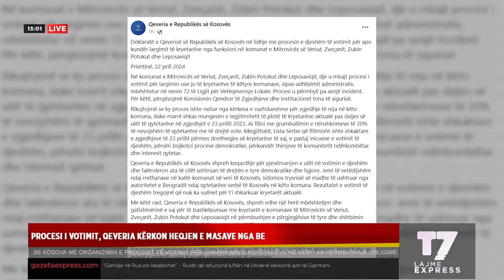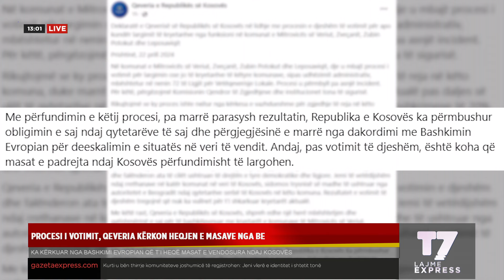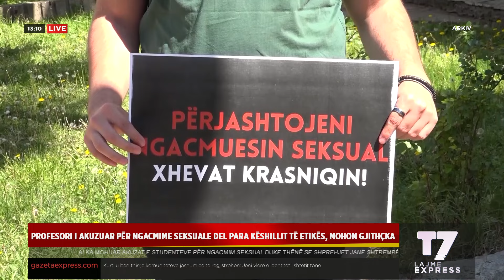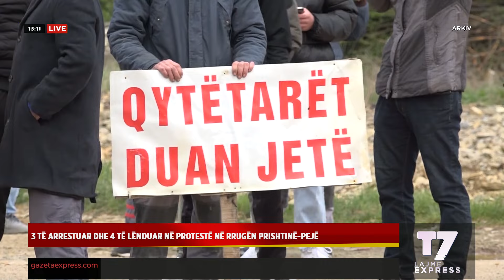Lajmet e orës 13-00, 22.04.2024 | EXPRESS | T7